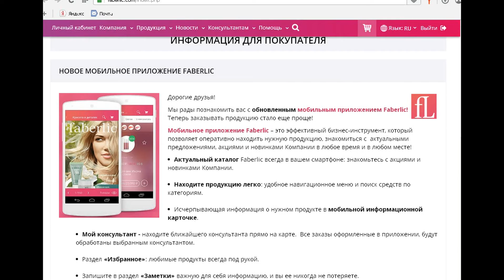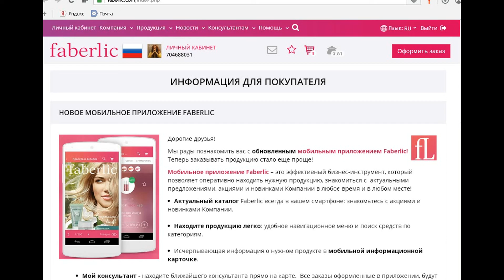Фаберлик. Мобильное приложение